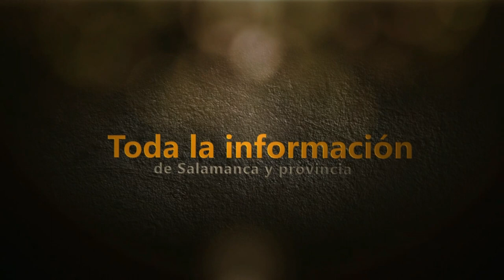VI Feria Agroalimentaria y de las Tradiciones Artesanas de Bogajo